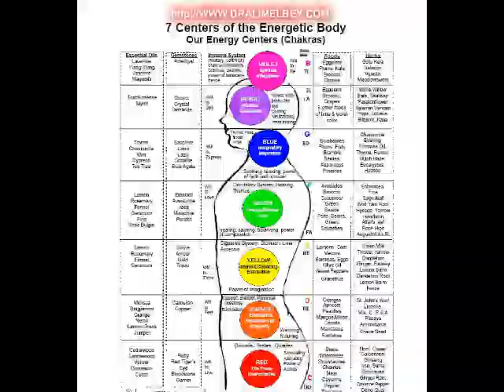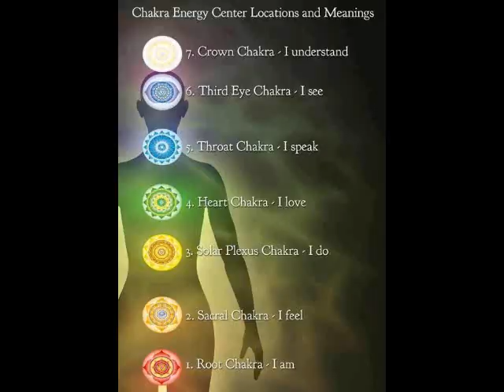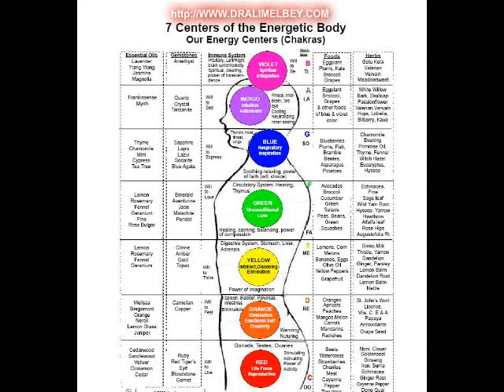G.S. Faheem El-Bey: THE BIGGER PLAN IN ALL THIS CHAOS